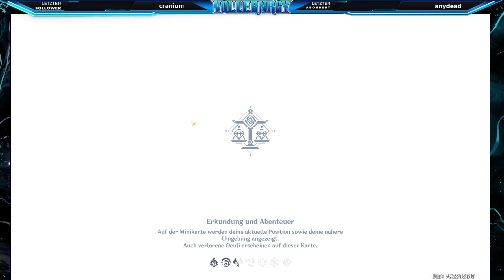[Event] Namenlose Helden Dreck aufkehren Tag 2 in Genshin Impact auf Deutsch